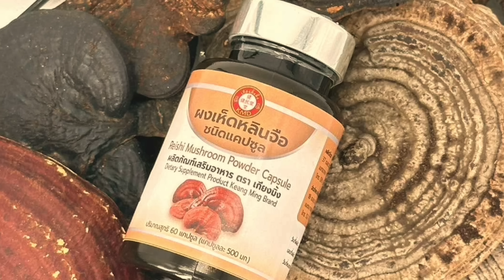EP11 | แอบกลืนยาลงท้องเข้าเรือนจำ | เปิดใจ ผบ.เรือนจำบางขวาง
สนใจสั่งสินค้า หรือลง โฆษณาในรายการ
ติดทางไอดีไลน์ orogard